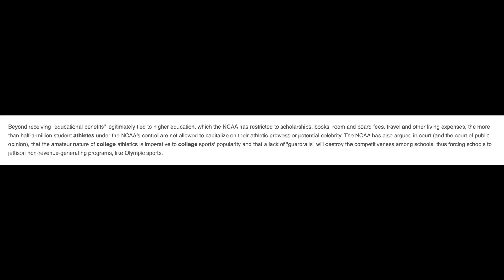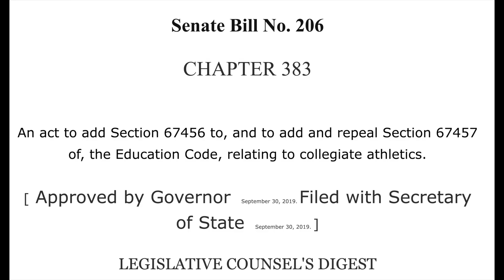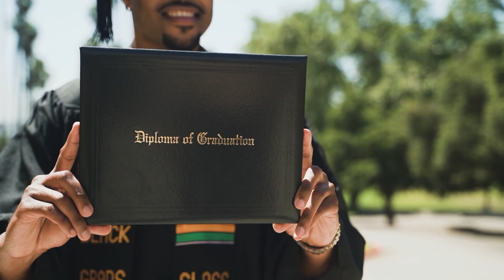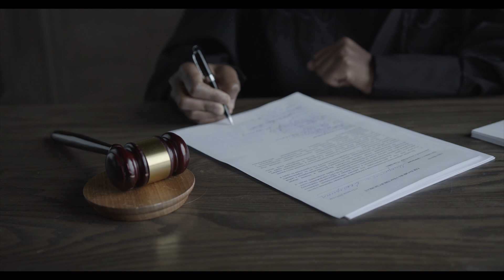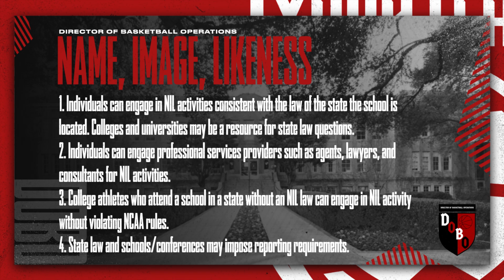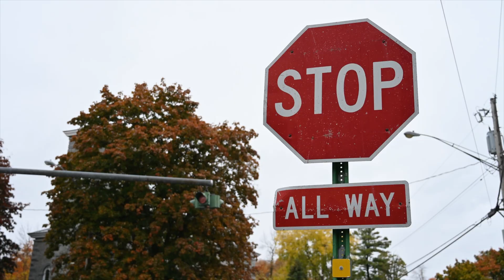What is Name, Image, Likeness? (NIL)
This channel is dedicated to all who are interested in the operational side of the sport of basketball at the collegiate level and for aspiring college coaches, high school coaches, middle school coaches, youth leagues, and AAU organizations. The goal is to have a centralized location where fans of the game can come for more knowledge and information. This channel is collaborative and shares an interest in adding new knowledge and information regarding the collegiate basketball industry over time as it continues to grow and evolve.